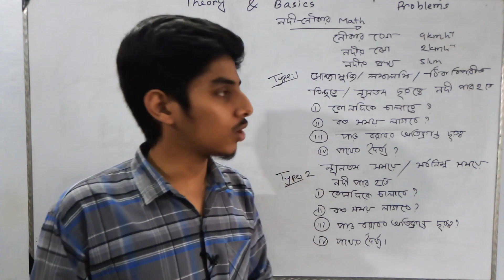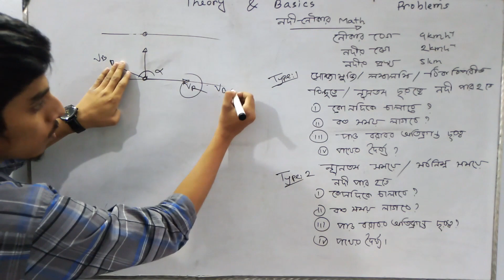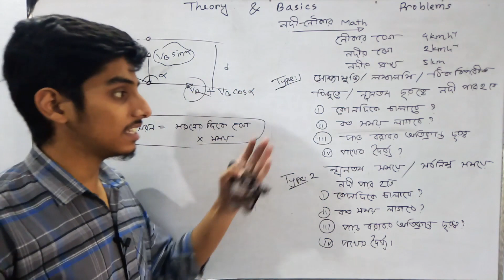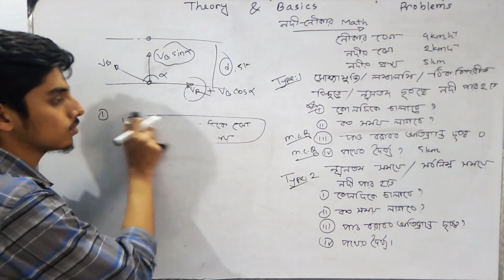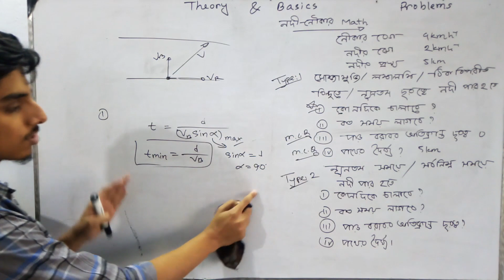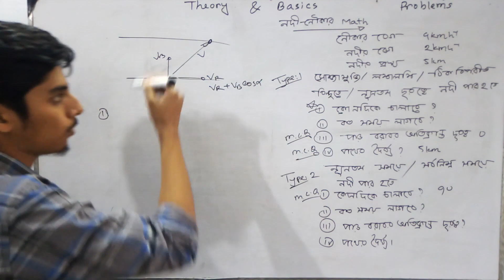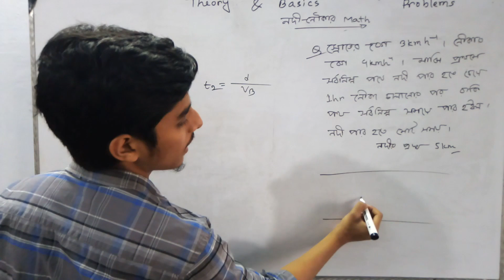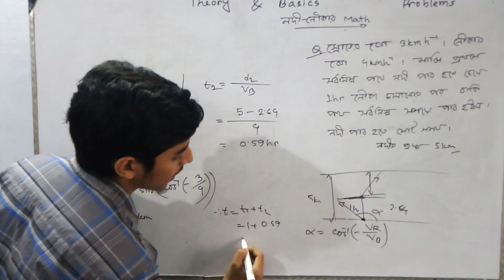ভেক্টর Vector [HSC+Admission] Lecture-2 নদী নৌকার সকল প্রশ্ন ও স্পেশাল পরব্লেম সলভ।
নদী নৌকা বিষয়ক সকল সমস্যার  একটা প্রশ্ন সমাধান এবং জটিল একটা সমস্যার সহজ সমাধান টেকনিকটি তোমাদের এডমিশন এবং HSC পরীক্ষায় অনেক কাজে দিবে।

  Jagoron Academy এর পরবর্তী  ভিডিও তে আপেক্ষিক বেগও বৃষ্টি ছাতা গাড়ির কাচ সংক্রান্ত আলোচনা করা হবে।

 নিয়মিত Facebook Live Exam এর  আপডেট পেতে জয়েন করে রাখ

 Jagoron Academy এর প্লে লিস্ট থেকে  সকল টপিকের বিভিন্ন চ্যানেলের সেরা ভিডিওগুলোর সিরিজ এবং ক্যালকুলেটর ট্রিক পেয়ে যাবে। যা তোমাদের অল্প সময়ে রিভিশনে অনেক কাজে দিবে।